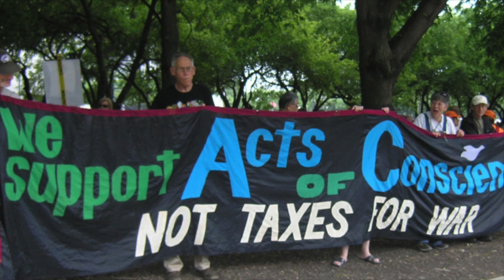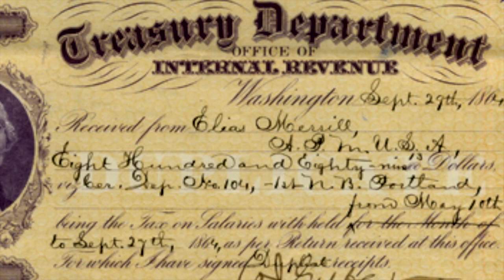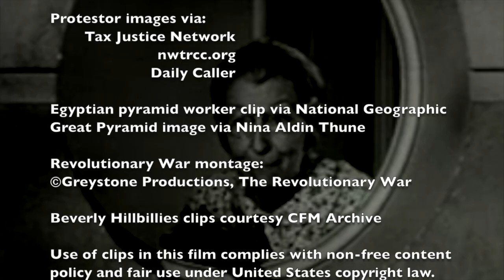S2E3 FORTIFACT-TAXATION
This video is about S2E3 FORTIFACT-TAXATION